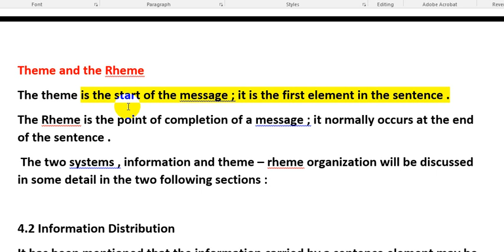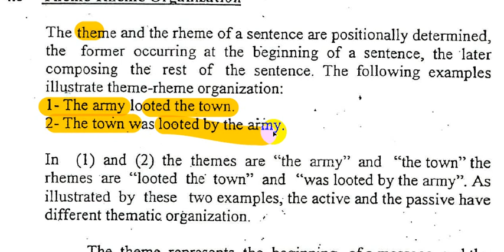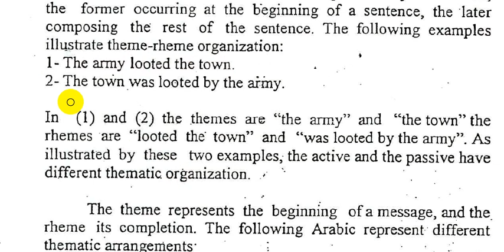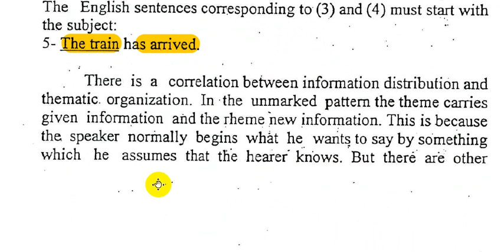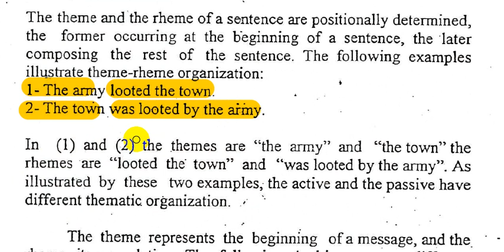Theme and the Rheme in Theories of Translation